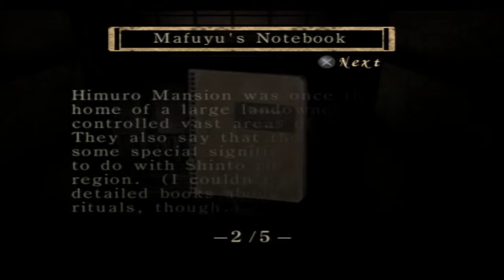Blue Plays: Fatal Frame Episode 1 - Slow Beginnings